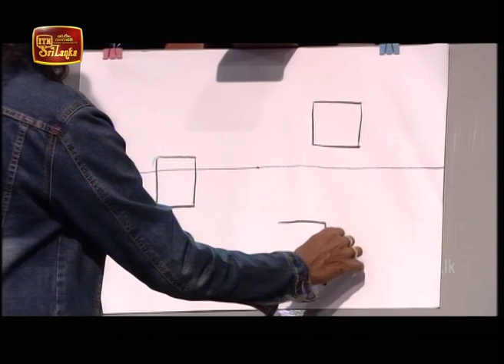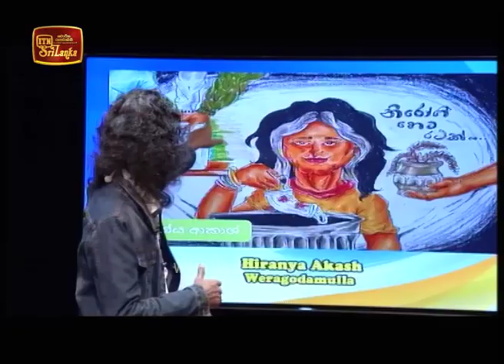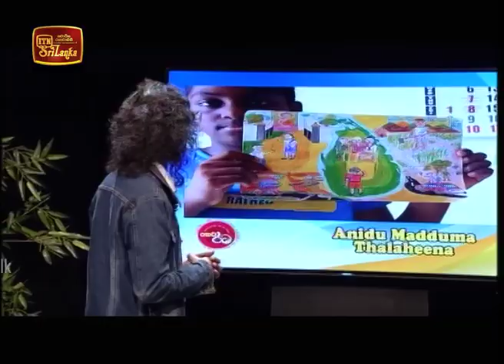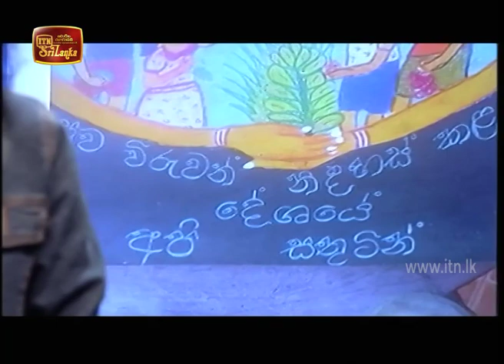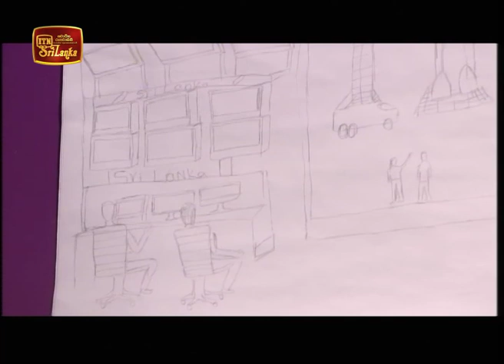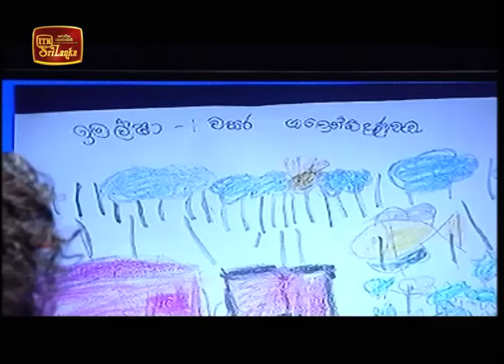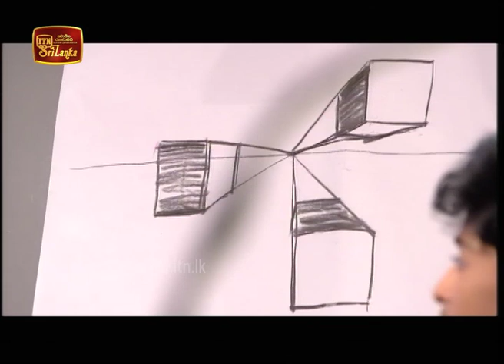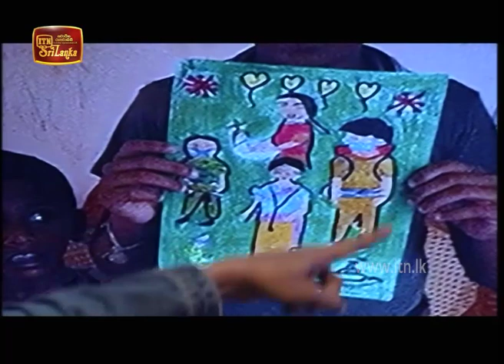Heta Rata - (2020-05-23) | ITN